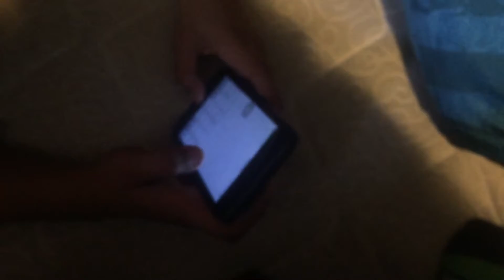Icey mint minty breath (MINTY)